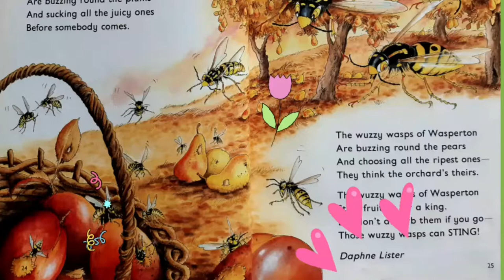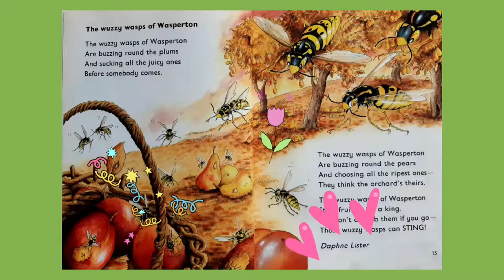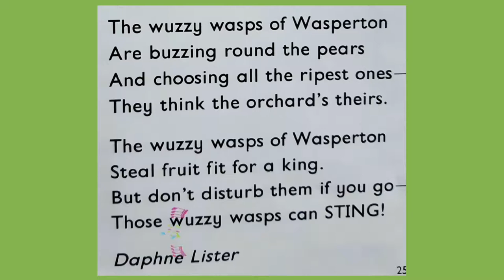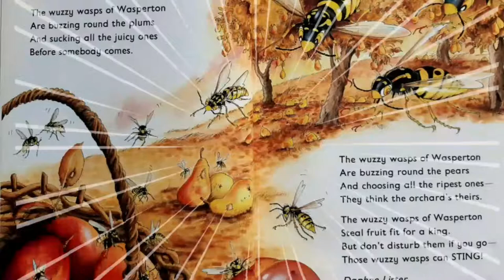English Poem 영시- The Wuzzy Wasps of Wasperton 말벌 윙윙거리는 숲마을에는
엄마, 시 좀 읽어 주세요!
말벌 마을에 가보신적있나요? wasp이 말벌인데요.
아이와 말벌이 일반벌과  다른점이 무엇인가도 얘기 해볼 수있는 시간되셔요!